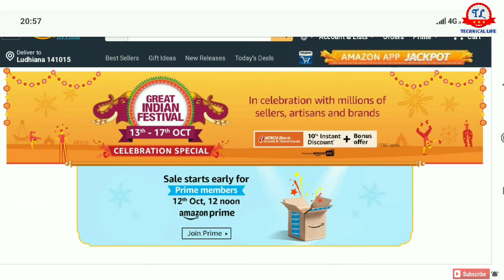Amazon Big Sale Great Indian Festival Season 2019 All Details In Hindi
Amazon Big Sale Great Indian Festival Season 2019 All Details In Hindi In This Video